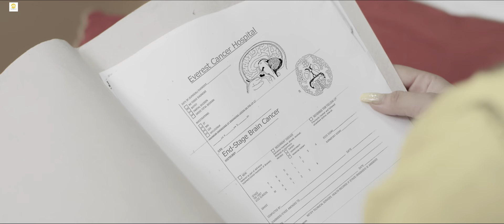Kina Marina Ma by Pramod Kharel | Feat. Sanam Kathayat & Samikshya Chhetri | New Nepali Song 2078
Listen Kina Marina ma on Streaming platforms:-

Presenting new Nepali song Kina Marina by Pramod Kharel featuring Sanam Kathayat & Samikshya Chhetri only on Everest Gallery's official YouTube channel.

Everest Gallery Presents:- New Nepali Song 2078

🎶 Audio Credits:-

♪ Song:-
Kina Marina Ma
किन मरिन म

♪ Vocal:-
Pramod Kharel

♪ Lyrics/Music:-
Roshan Singh

♪ Arrange:-
Bishal Niroula

♪ Mix / Mastering:-
Kumar Rana

♪ Recordist:-
Suman Rana
Khuman Rana

♪ Studio:-
Maruni Digital

🎬️ Video Credits:-

🎬 Director/Story:-
Bikram Chauhan

🎬 Asst. Director:-
Santosh Pokhrel "Aaditya"

🎬 Artists:-
Sanam Kathayat
Samikshya Chhetri
Dinesh Kumar Kathayat

🎬 Cinematographer:-
Utsav Dahal & Team

🎬 Edit/Color:-
Milan Bishwokarma

🎬 MUA:-
Nanda Adhikari

🎬 IT Support:-
Rajendra Aryal

🎬 Special Thanks:-
Swargadwari Aashram Pashupati
Anjan Sharma
Asmita Khanal
Gautam Dongol Sandesh
Aaryan Lama
Prakash Man Shrestha
Binod Magar
Dipak Parajuli
Renu Pun
Rajesh Kumar (Video Bank)
Amrita Lamichhane
Sarada Lamichhane
Sandeep Acharya
Jenisha Mainali
Bibas Regmi
Sudeep Neupane

Unauthorized downloading and uploading on YouTube channel is Strictly Prohibited And will attract punitive measures from Everest Gallery. Embedding to a website is allowed.